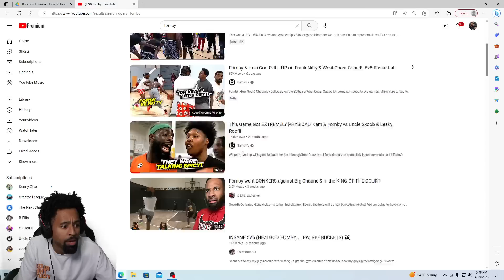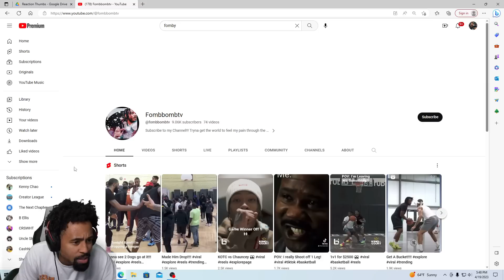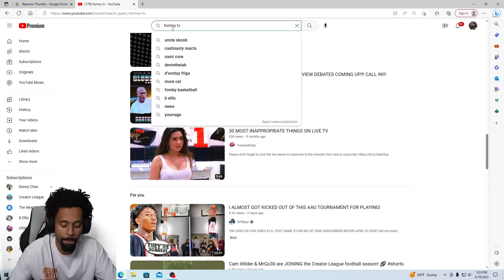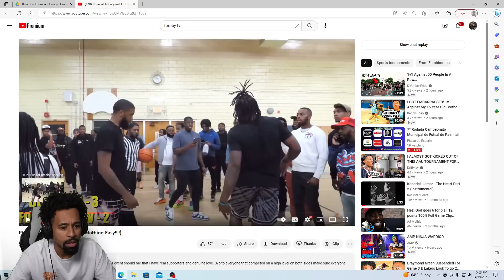This Was FOOTBALL PHYSICAL! 1v1 In The Trenches (Fomby Vs Pro)